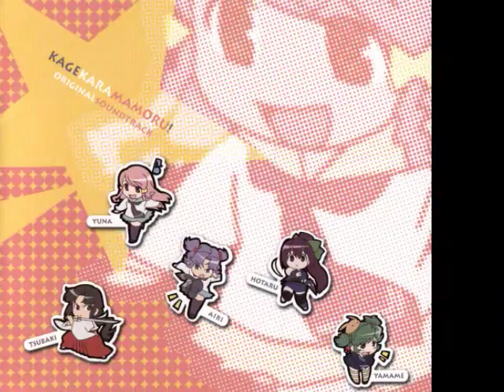Kage Kara Mamoru - Rainy Beat (FULL)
Kage Kara Mamoru - Rainy Beat - Airi Tsubaki, Sanga & Hotaru

My first-making video! Hope U like it..